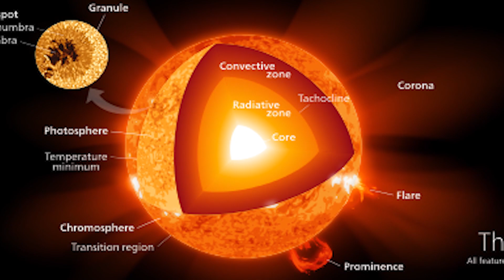Top 5 Ways The Earth Could Be Destroyed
There are so many ways that the Earth could be destroyed. From being struck by a meteor to another ice age, find out here what the top 5 ways the Earth could be destroyed are.